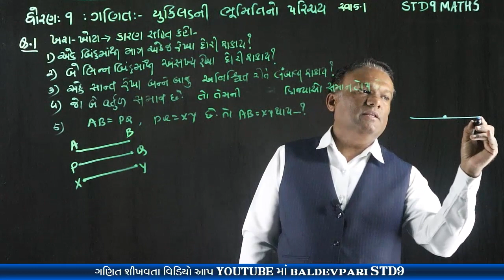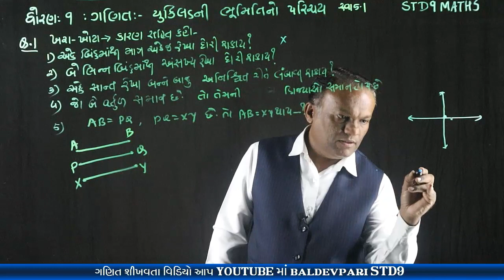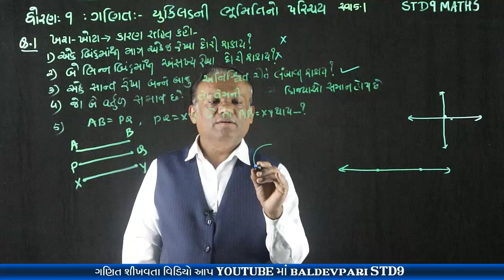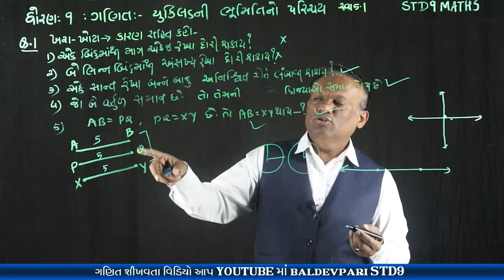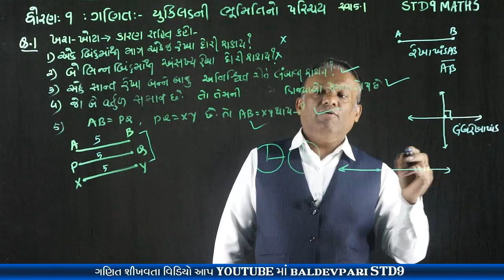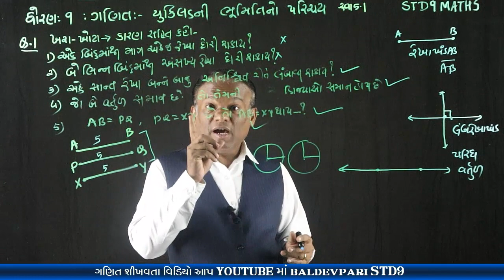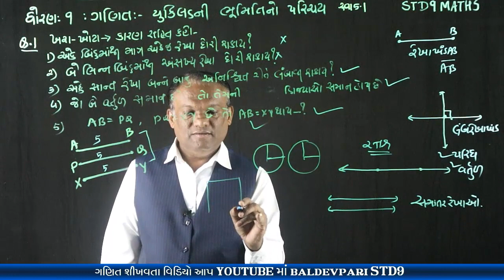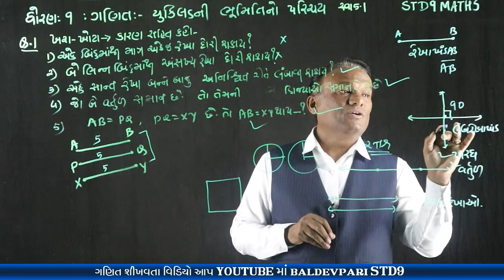STD-9 MATHS Introduction to Euclids Geometry CH-5 Part-2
નમસ્કાર મિત્રો

shorturl.at/bclI4

/playlist?list=PLyeDqv0HTMO1nGnJ3jKClF60vKKGqT6kF

ઝડપી ગુણાકાર અને વર્ગ કરવાની ટ્રિક-1